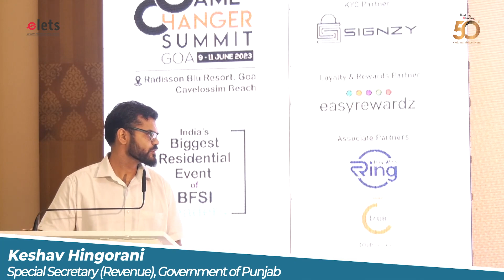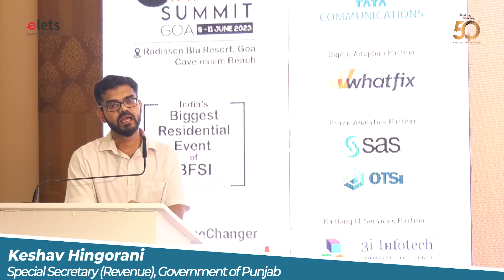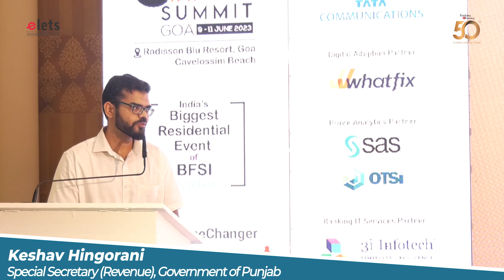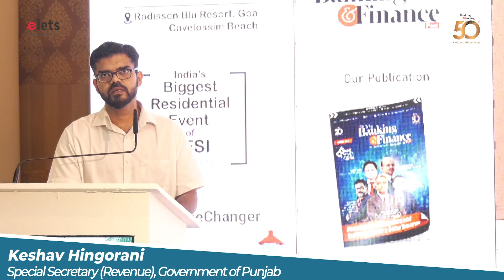Keshav Hingorani, Special Secretary (Revenue), Government of Punjab